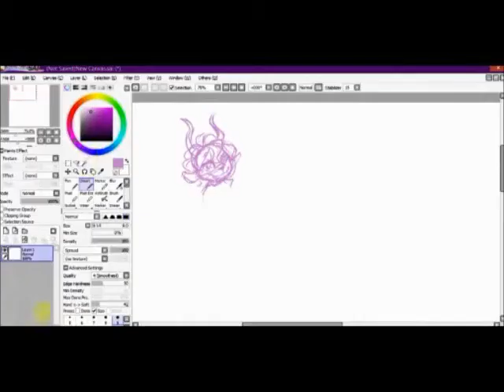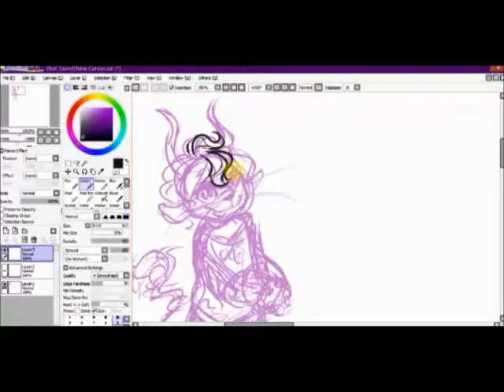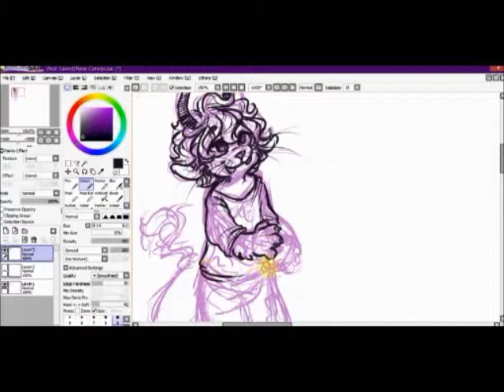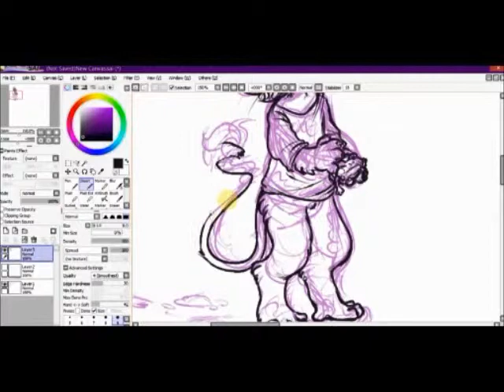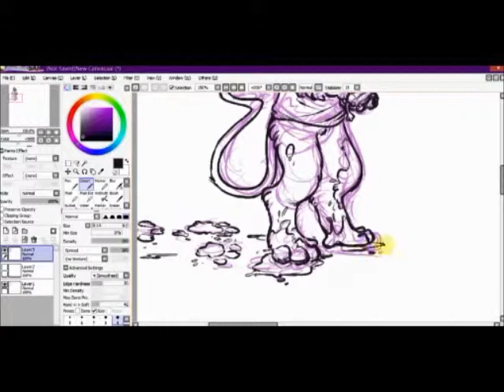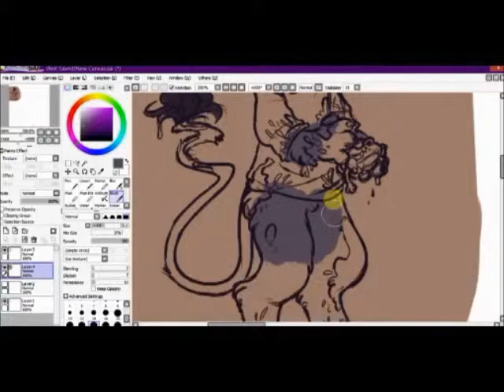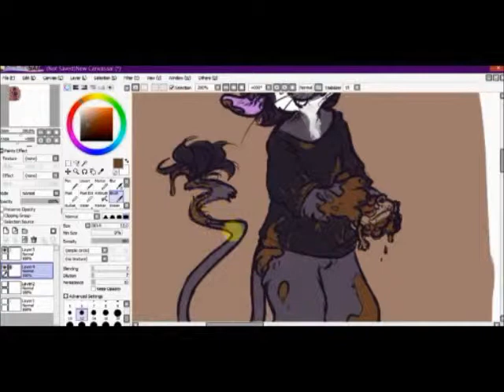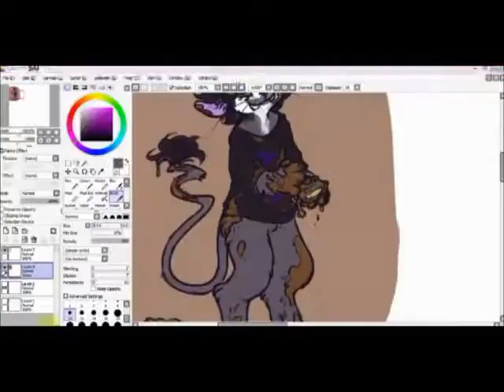Catching Frogs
Drawing Petstuck Gamzee being a typical little Turd.

Music used-
American Authors- Believer
Of Monsters and Men- Sloom
Phillip Phillips- Where We Came From